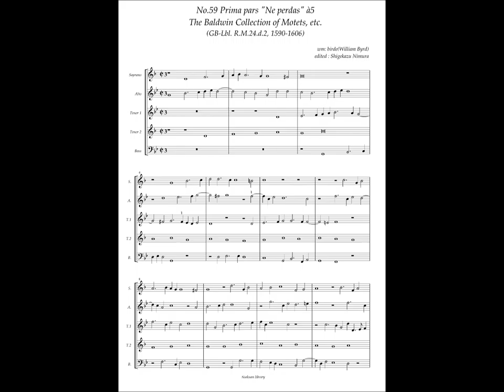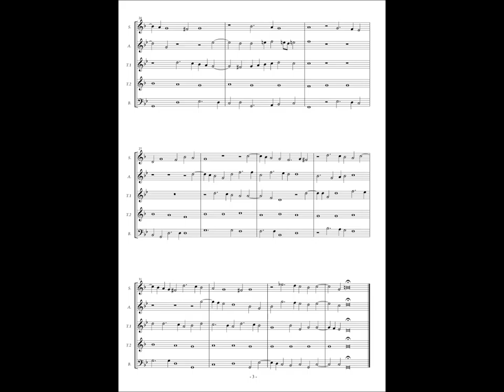RM24 d2, No.59 William Byrd, Prima pars "Ne perdas" à5